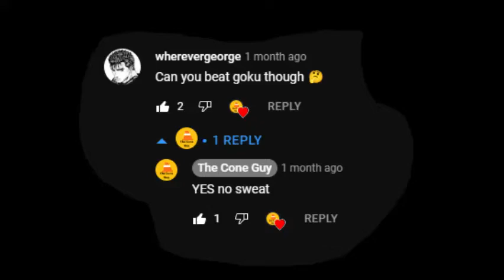ME IN CONE FORM BEATING GOKU (NO SWEAT) *NOT CLICKBAIT* - CONE POWERS NO.2